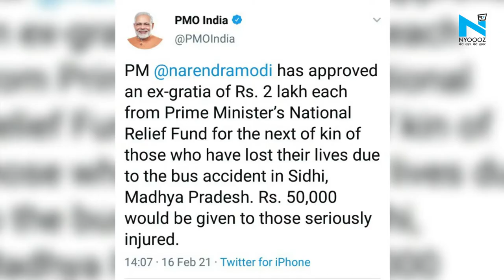Sidhi में बड़ा हादसा, Bus नहर में गिरी, अबतक 38 शव बरामद, एक्शन में CM Shivraj Singh Chouhan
मध्य प्रदेश के सीधी में भयंकर सड़क हादसा हुआ है, सीधी से सतना की ओर जा रही बस नहर में गिर गई। बस में तकरीबन 50 लोग सवार थे जिसमें ज्यादातर नर्सिंग के स्टूडेंटस् थे।